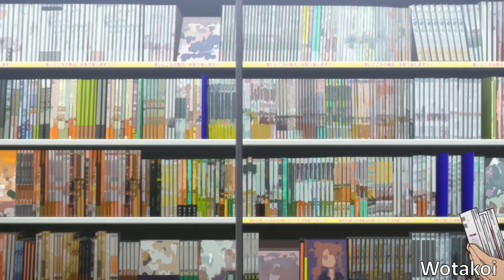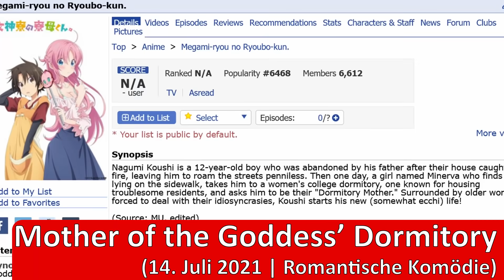DAS GEHT ZU WEIT! Die Anime Industrie macht sich lächerlich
Dieser Anime geht ZU WEIT + Ein Beliebter Anime bekommt eine Fortsetzung
Zuschauerfrage: Über welche Anime News hast du dich gefreut?
Ein Top Anime bekommt endlich eine 2. Staffel, viele gute Anime erscheinen auf Deutsch und ein Anime geht viel zu weit und wird deswegen extrem geschnitten. Das alles in den Anime News hier auf Kaizen, jeden Dienstag um 15:00 Uhr!